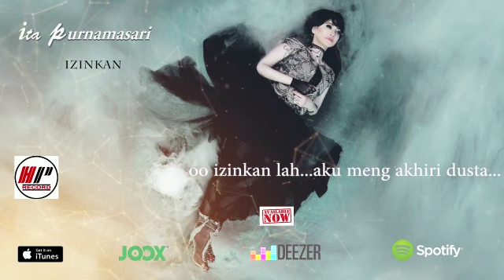ITA PURNAMASARI untuk seluruh warga Magelang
untuk seluruh warga Magelang